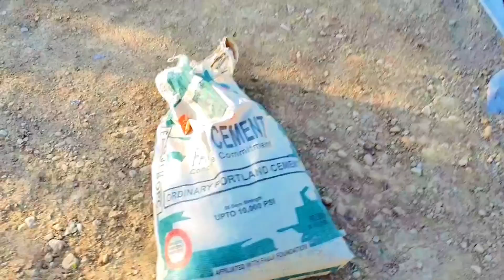Sad News Mera Sara Shoq Bimari Ki Zad Ma | MB Vlogs